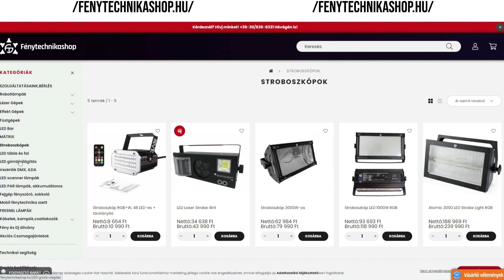Egeres. Kész a gipszkarton! 😁😁😁